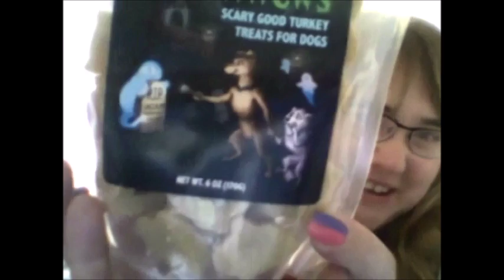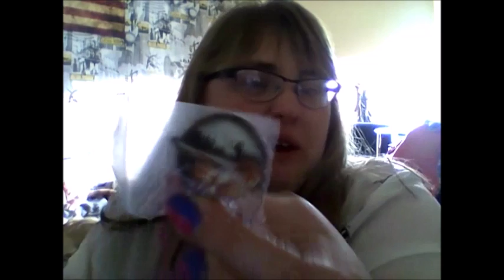Lootpets October 2016 Horror Unboxing